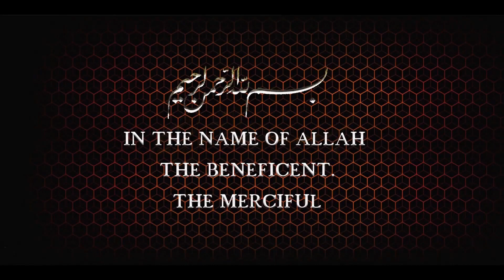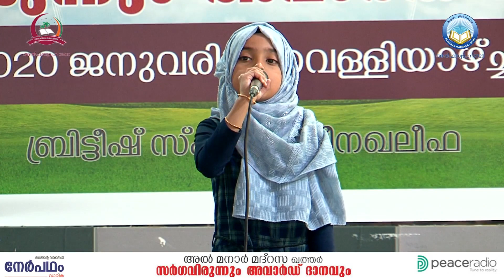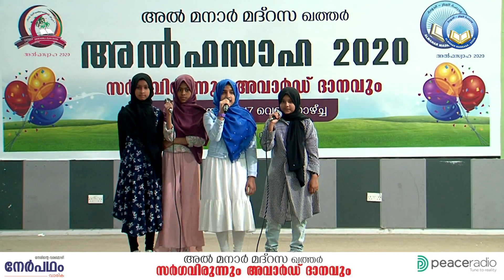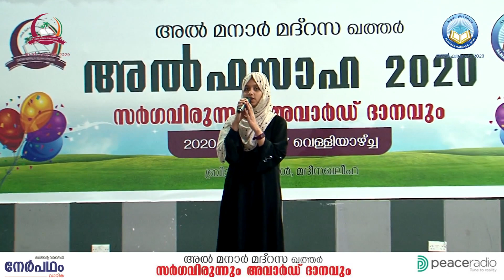AL MANAR MADRASA FEST 2020 - PART 1